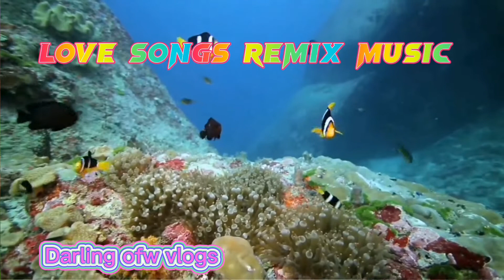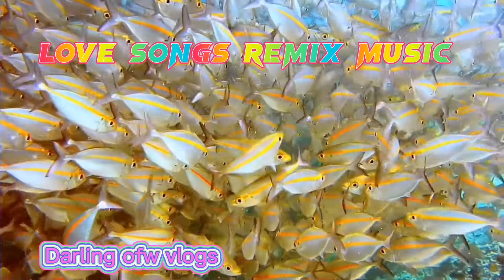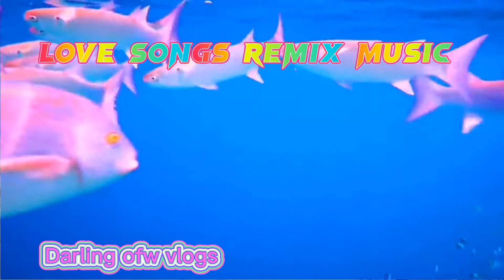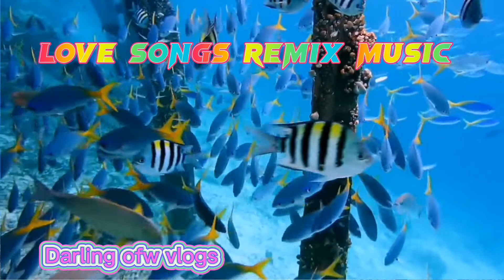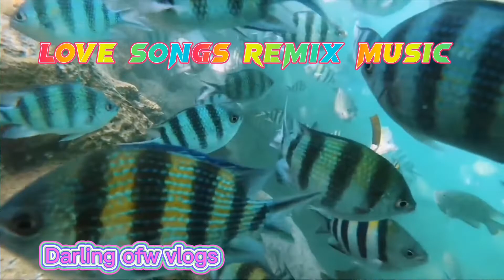NO COPYRIGHT LOVE SONGS REMIX MUSIC WITH AQUARIUM BEAUTIFUL VIEWS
No copyright music love song music remix hindi nakakasawa pakinggan

Thanks too all my viewers and subscriber my channel god bless to all

Darling Ofw vlogs

Facebook account Jocelyn bongon